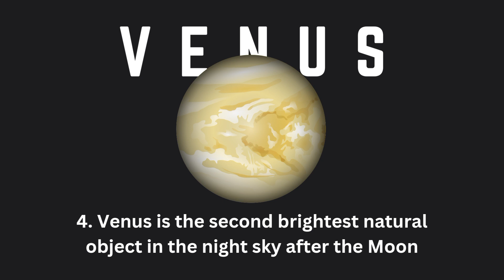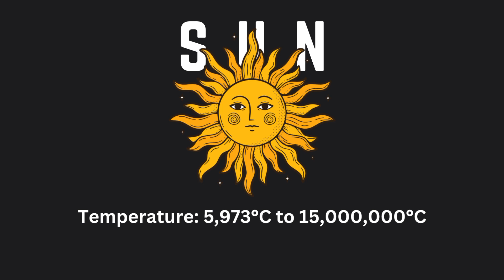The Mind blowing facts about Moon, Sun, Mars & Venus